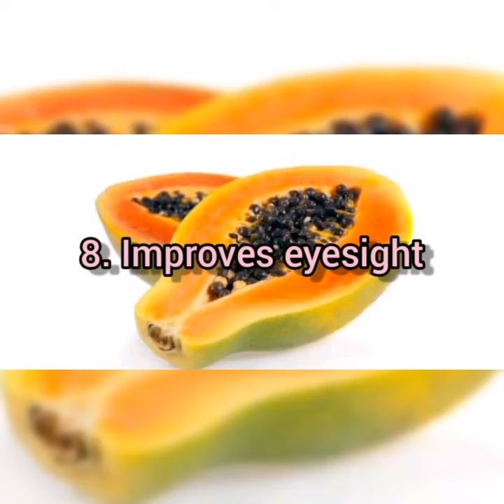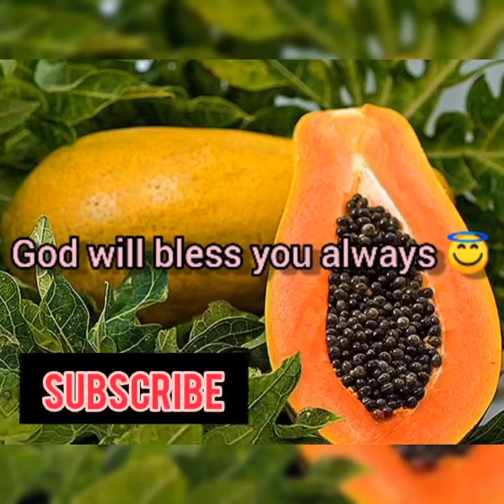Papaya more benefits